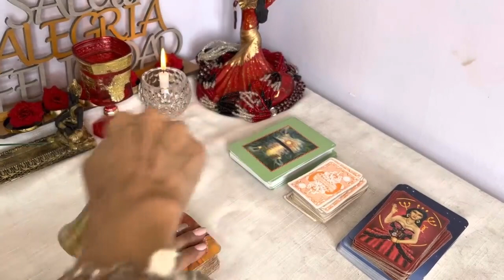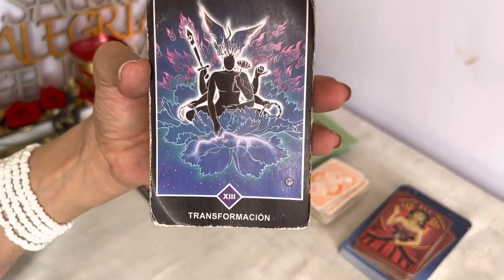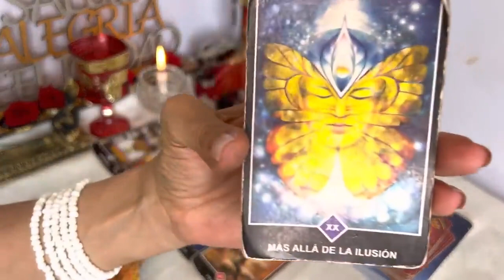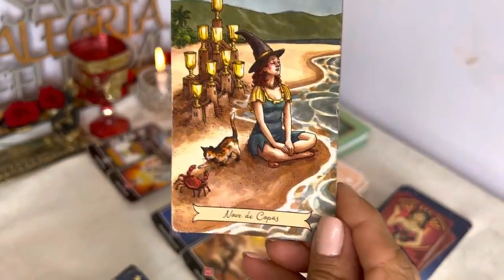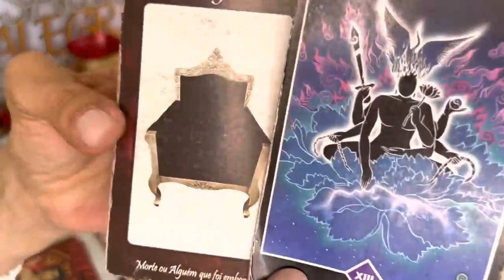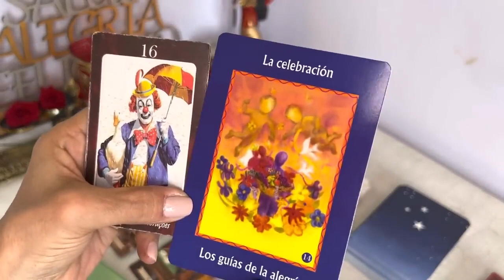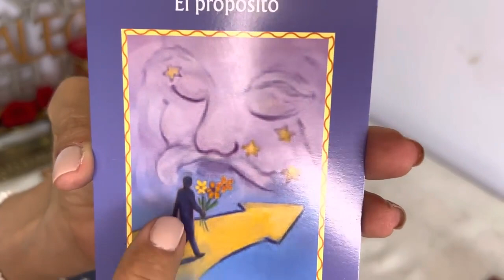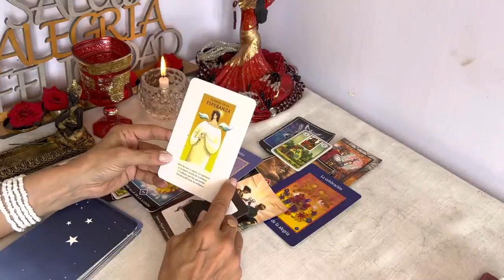𝑪𝑨𝑷𝑹𝑰𝑪𝑶𝑹𝑵𝑰𝑶 ♑️ NO TIENES IDEA DE LA BENDICIÓN QUE ESTÁ POR LLEGAR 👀♥️ TODO SE ALINEA A TU FAVOR 🌟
3:01
REPRODUCIENDO
¡CROACIA se quedó con el tercer puesto de CATAR2022 al vencer a MARRUECOS por 2 a 1!
DSports
1.7 M de vistas

3:01
REPRODUCIENDO
¡FRANCIA venció a MARRUECOS por 2 a 0 y jugará contra ARGENTINA la final de CATAR2022!
DSports
2.2 M de vistas

3:01
REPRODUCIENDO
¡ARGENTINA A LA FINAL DE CATAR2022! Con goles de MESSI y ÁLVAREZ goleó a CROACIA por 3 a 0
DSports
4.4 M de vistas

3:00
REPRODUCIENDO
¡FRANCIA venció a INGLATERRA y es el último semifinalista de CATAR2022! | Inglaterra 1-2 Francia
DSports
2.2 M de vistas

3:01
REPRODUCIENDO
¡MARRUECOS eliminó a PORTUGAL con RONALDO como suplente y pasó a semis! | Marruecos 1-0 Portugal
DSports
2.9 M de vistas

3:00
REPRODUCIENDO
¡Con un enorme Dibu MARTÍNEZ, ARGENTINA venció a PAÍSESBAJOS por penales y clasificó a semis!
DSports
4.6 M de vistas

1:22:48
REPRODUCIENDO
24 HORAS EN LA PISCINA 😰 Juan de Dios Pantoja

20:43
REPRODUCIENDO
NICK WALKER IMPACTA AL CULTURISMO OPEN PREJUDGING MR OLYMPIA 2022 - Victor Valdivia

Victor Valdivia
430,953 vistas
Mi reaccion al mr olympia 2022 en la categoria de open AQUI PUEDES COMPRAR LOS SUPLEMENTOS QUE YO TOMO Y APOYARME APLICA el codigo Victor Para 15%...

REPRODUCIENDO
SOY UN MAGO
Alfredo Larin
4.5 M de vistas

0:51
REPRODUCIENDO
CUANDO MONTAS el ARBOL de NAVIDAD con tu FAMILIA...🎄🌟
MatWolf16
2.5 M de vistas

REPRODUCIENDO
4 cosas que pasarían si Messi Gana el Mundial.
Pana Futbol 7
702,507 vistas

REPRODUCIENDO
Ideas de CARTAS NAVIDEÑAS🎄✨ | Leo Study
Leo Study
2.6 M de vistas

REPRODUCIENDO
Cuando le tienes rabia a los feos🤦🏻‍♂️💚
Gilberskrt
1.8 M de vistas

Mi cubo se rompió... 😡
SopaTimmy
586,421 vistas

3:39
REPRODUCIENDO
Yo Soy Del Barrio 2.0 - Lolo OG Ft Salas, Callejero Fino (VIDEO OFICIAL) Prod By. BetaBeatz

Lolo OG
201,725 vistas
Yo Soy Del Barrio 2.0 - Lolo OG Ft Salas, Callejero Fino (VIDEO OFICIAL) Prod By. BetaBeatz SyM Producciones. Lolo OG Salas

6:12
REPRODUCIENDO
LOKOTRON REMIX - Harry Nach, Cris MJ, Polimá Westcoast, Pablo Chill-E, Aqua VS & Tom Fomt

Harry Nach
535,256 vistas

3:58
REPRODUCIENDO
Marisola (Remix)

Cris MJ
458,781 vistas

4:16
REPRODUCIENDO
Playa Del Inglés - Quevedo, Myke Towers

Quevedo
2.6 M de vistas
Playa Del Inglés - Quevedo, Myke Towers QxMT © 2022 _Tú no fuiste la primera tampoco serás la última Pero como yo quisiera que si que fueras la única Que le presente a mi familia...